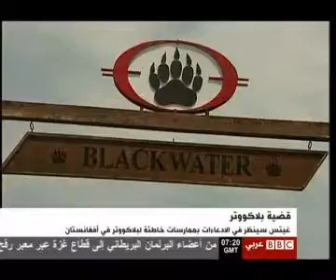im2all blackwooter case.avi